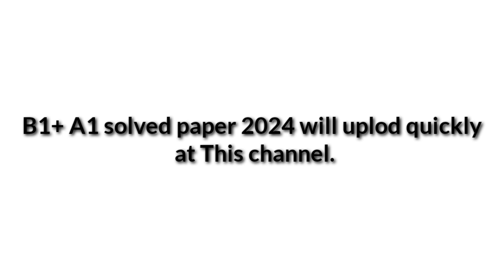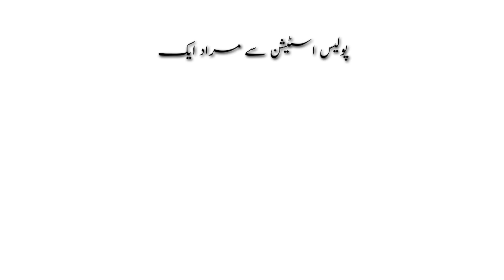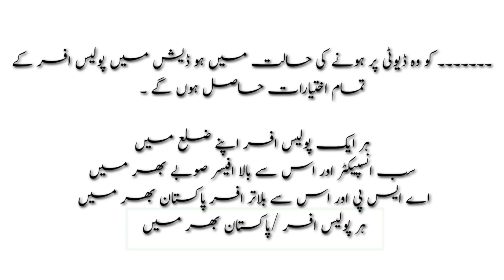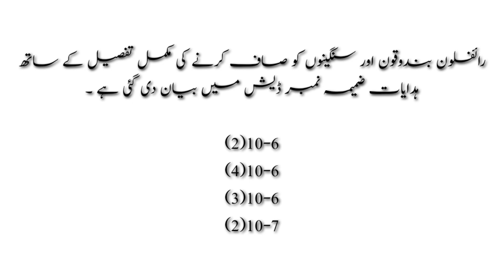kpk police A1 past paper 2021 2022 repeated mcqs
kpk police
Kpk policeA1 solved paper 2023
A1 solved paper 2024
A1 past paper 2020
A1 past papers
Kpk police A1 etea examKpk police etea test paper 2023
etea a1 paperKpk police etea test paper 2024a1 past paperA1 police rule